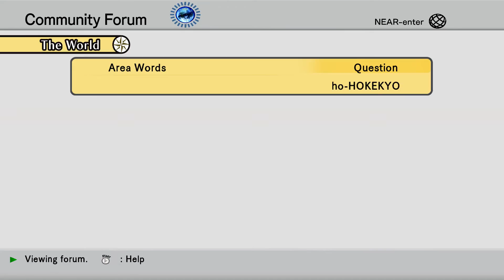hackG U Last Recode Reminisce part17